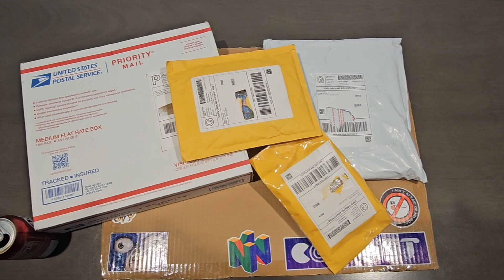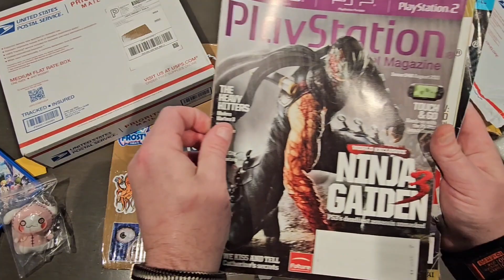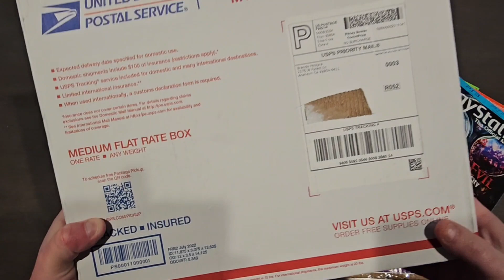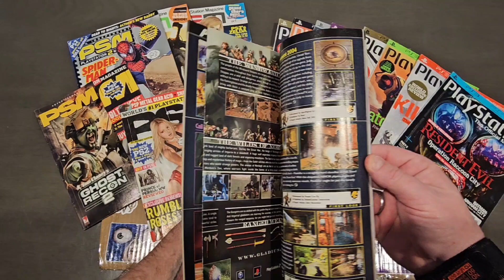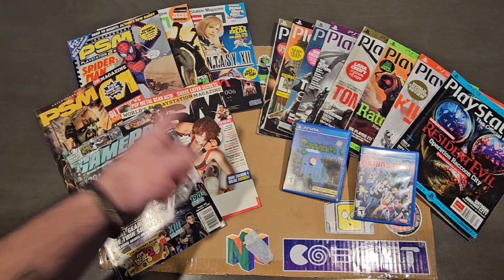eBay Sniper Club week 7 over 50 targets Sniped in the last 4 days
eBay Sniper Club week 7 over 50 targets Sniped in the last 4 days, the Vita completion hunt continues, some great stuff in this video!
At this point its becoming harder and harder to cross Vita games off my list, like the game's VVVVVV and 1001 Spikes are the grails I need, finding a none super bloating price is the issue, I get it both of these games are the  rarest of the rare, but asking double market value on ebay is a joke, id rather find these 2 in the wild!

HAPPY GAMING